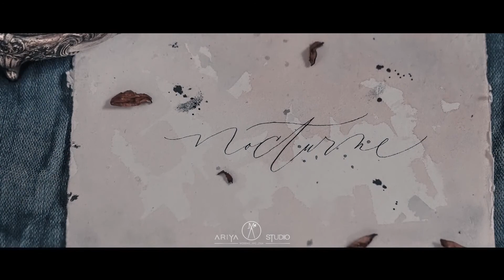Persian wedding istanbul Sanyar & Ghazale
Organization @sultanwedding_turkey_dubai
Planner Hediye.z

istanbulweddingorganization
persianwedding
istanbulweddingplanner
istanbulweddingorganization
cesmewedding
bodrumweddingplanner
antalyaweddingorganization
cesmeweddingorganization
persianweddingantalya
Iran dugunu
persianweddingbodrum
weddingplanneristanbul
persianweddingistanbul
antalyawedding ciraganwedding persianweddingistanbul
istanbulweddingplanner
destinationweddingistanbul
sultanwedding
persianweddingplanneristanbul  weddingplannerturkey
bodrumwedding
عروسى_در_تركيه
irandugunu
تشريفات
tashrifat
خدمات